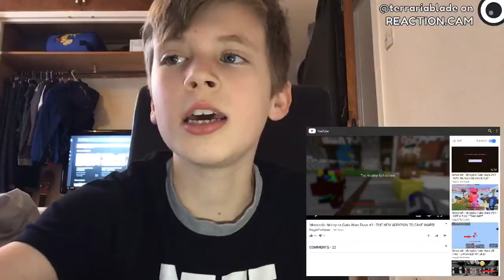Reacting to recce the mighty (he think his quality is better) – REACTION.CAM